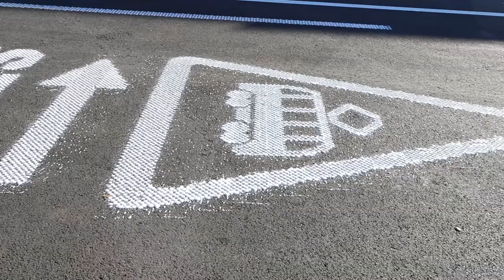Road marking machine "Road printer"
The “Road Printer” machine is designed for applying road signs with cold plastic.
To operate the machine, the operator needs to prepare the machine for applying cold plastic, then set the machine to the beginning of the sign, select the sign and press the print button. The printer will then apply the sign aisle by aisle, moving forward as it is applied.